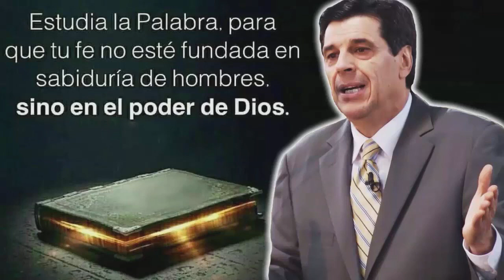Josue Yrion 2021 🔴 La Soledad La Quita La Presencia De Dios 🙏 Josue Yrion Evangelismo